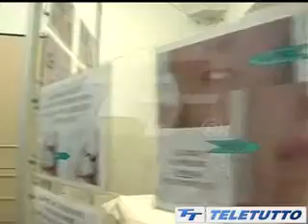Il Dott. Enrico Filippini parla dell'importanza degli integratori nella prevenzione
- come e quali integratori assumere

Quanto conta una corretta alimentazione e che ruolo giocano gli integratori nella prevenzione? Moltissimo, soprattutto in condizioni delicate quali le peri e la menopausa.
Viene illustrato anche il cosiddetto effetto "paradosso", scoprendo il motivo per cui molti degli integratori che crediamo di assumere in modo corretto in realtà non stiano funzionando come si deve.
Di questo (e altro) ha parlato il nostro Dott. Enrico Filippini a Teletutto Racconta.

Poliambulatorio med.chir.Dott Enrico Filippini
Via San Francesco d'Assisi, 3-piano terra  -25122 -  Brescia